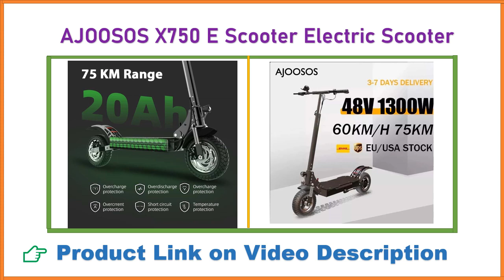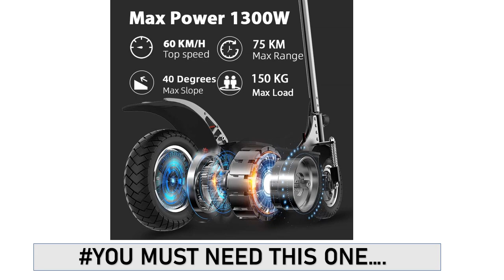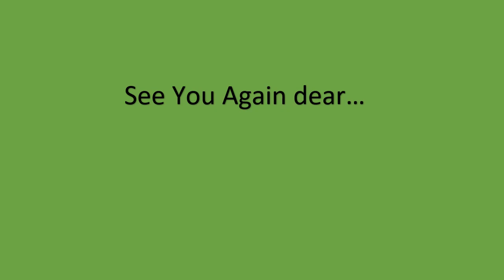AJOOSOS X750 Electric Scooter Review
✅Over 1000+ Best Electric Scooters on AliExpress. Choose Your Best one..👇👇

⭐   ►  AJOOSOS X750 E Scooter Electric Scooter 48V 1300W Single Motor Scooter Elecric 25km/h Limit Speed tinette électrique Foldable электросамокат

👉 if You Need Anything, You Can Buy on AliExpress.